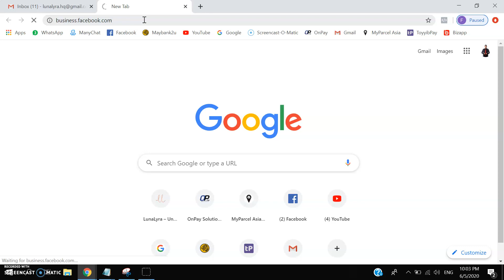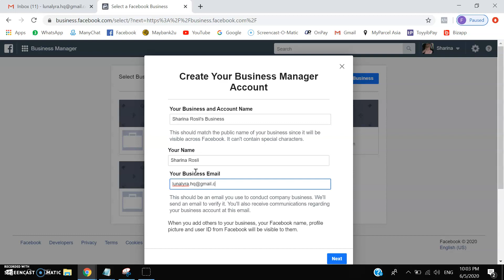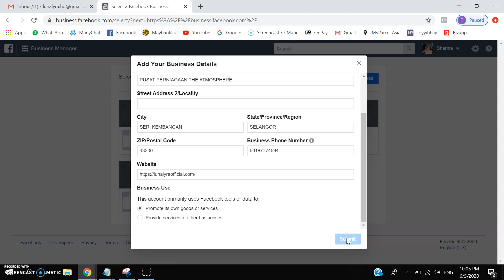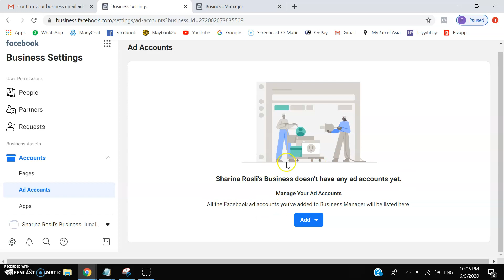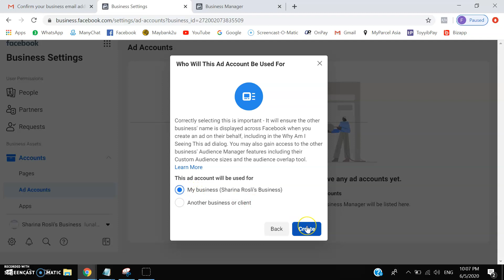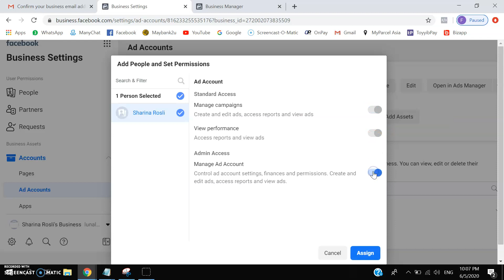Cara Create Ad Account Untuk Facebook